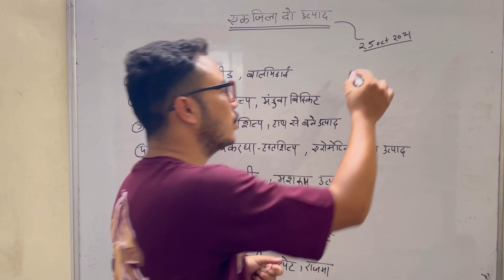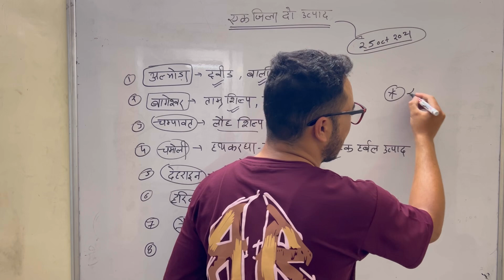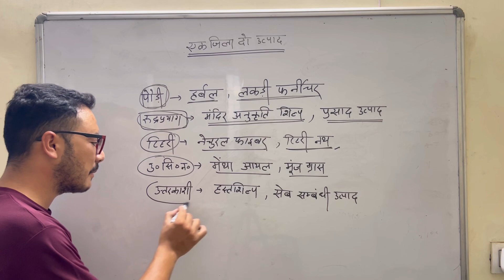एक जिला दो उत्पाद / aabkaari /परिवहन सिपाही